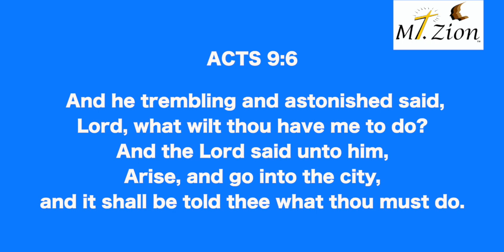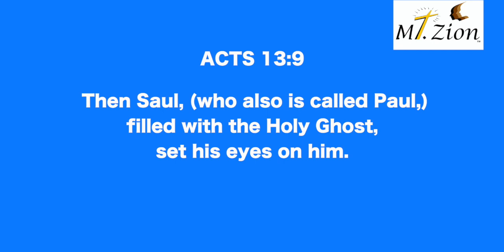Mt. Zion MBC 4th Sunday Sermon 5-24-2020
This video is about Sunday Sermon 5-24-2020